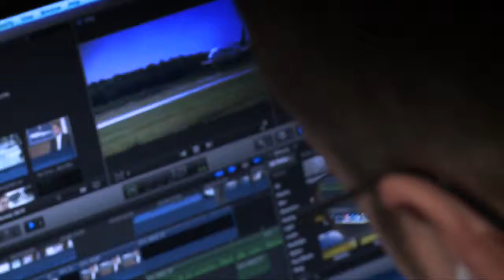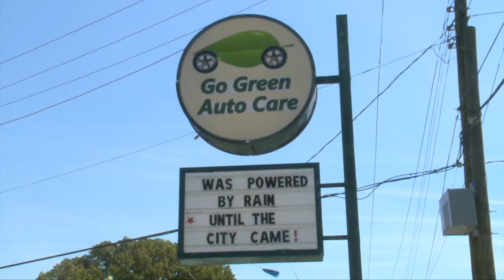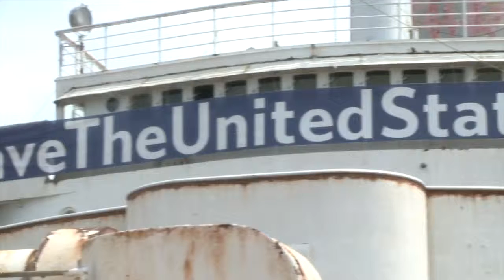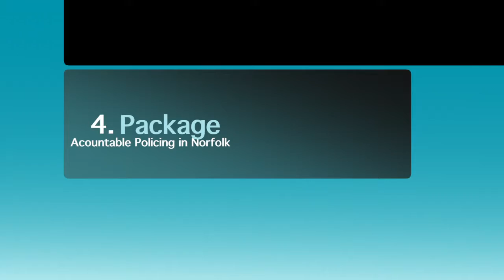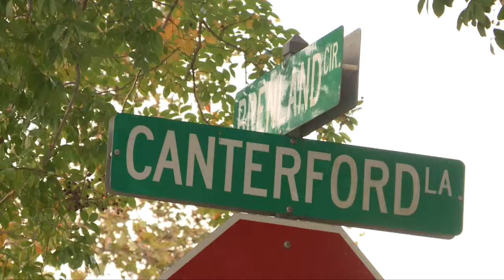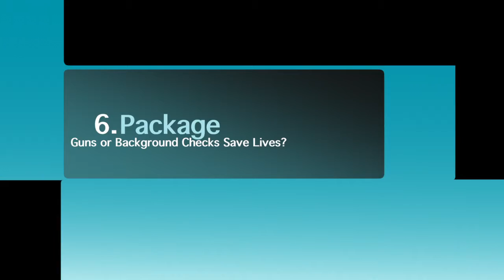Aliah Final Project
This is a culmination of all the work and projects I completed while interning at WTKR News Channel 3.

Desk- (:32-1:02)
VOSOT 1- (1:05-1:40)
VOSOT 2- (1:44-2:32)
VO- (2:36-3:17)
Package 1- (3:19-4:44)
Package 2- (4:47-5:46)
Package 3- (5:50-6:52)